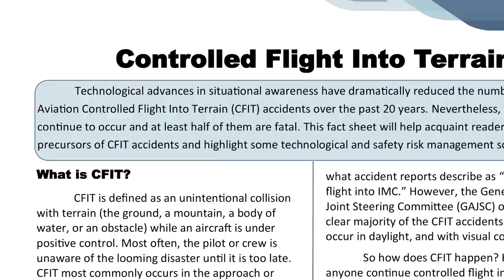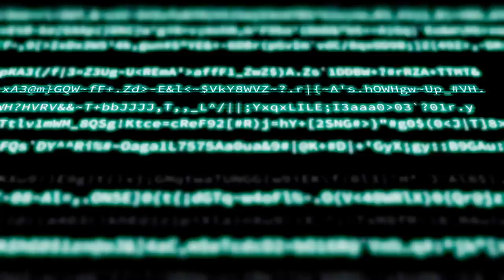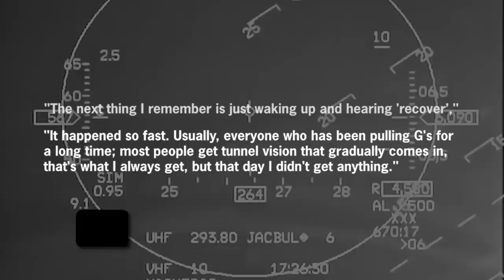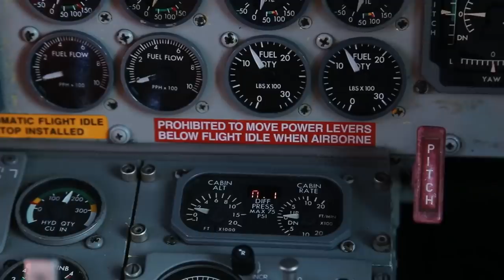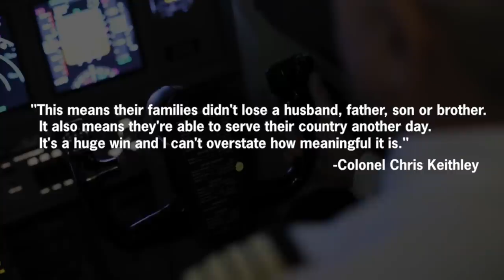F-16 Nose Dive - Pilot Passes Out - HUD Camera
A student pilot from the Arizona Air National Guard's 152nd Fighter Squadron lost consciousness while flying his F-16 Fighting Falcon and faced an imminent collision.

It is common for a novice pilot to be overburdened by the complexity of controls in modern aircraft. Combined with intense g-forces at high altitudes and speeds, it could lead to increased pressures that threaten a pilot’s well-being.

During a training practice in May of 2016, the National Guard pilot student made a high-speed maneuver and began nose-diving into the ground.

He was unconscious.

Amidst alarming cries from his instructor, an innovative, cutting-edge avoidance system kicked in and skillfully avoided a tragedy...